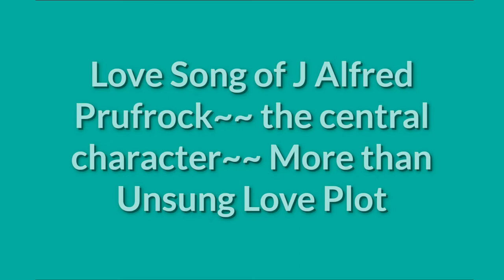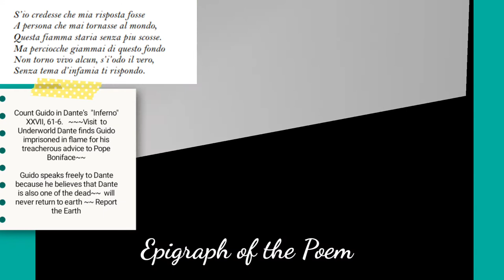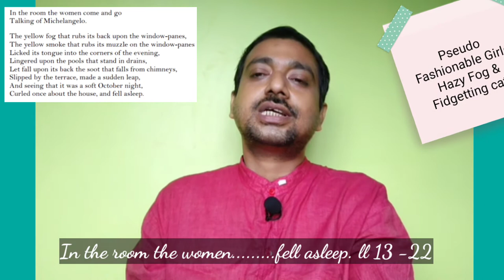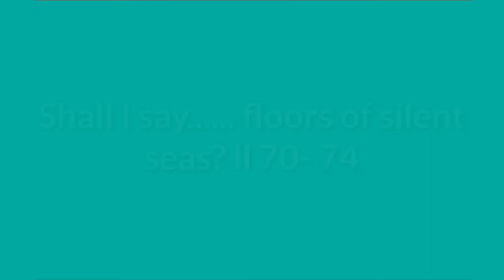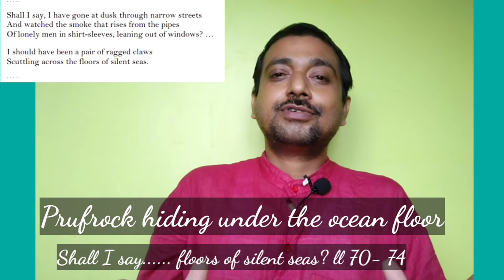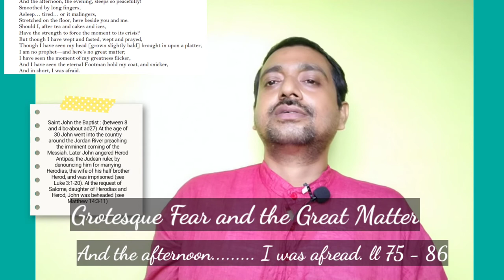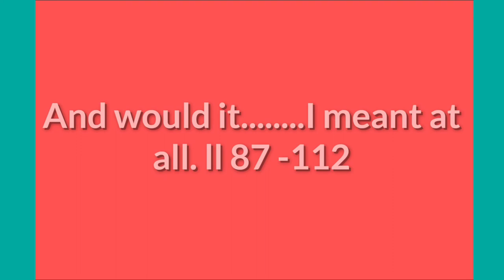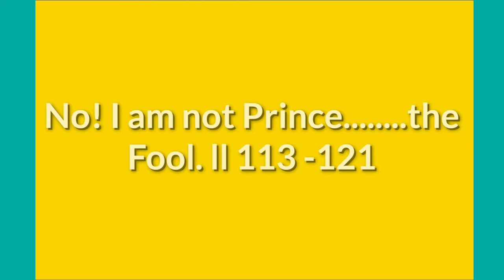Understanding T. S. Eliot’s “The Love Song of J. Alfred Prufrock” : Complete Analysis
Highlights-
What is the main idea of The Love Song of J. Alfred Prufrock?
What is Prufrock's overwhelming question?
What is the meaning of the phrase in The Love Song of J. Alfred Prufrock I have measured out my life with coffee spoons?
What Is The Love Song of J. Alfred Prufrock written in?

ADsEnglishLiterature ArdhenduDe wbbhse cbse ncert baenglish maenglishlecture T. S. Eliot’s “The Love Song of J. Alfred Prufrock” (published in 1915) is his earliest masterpiece. Structured as a dramatic monologue, the poem is an examination of the soul of a timid man paralyzed by indecision and worry about his appearance to others, particularly women. The ‘You’ and ‘I’ are the two split personalities of Prufrock. The anxious, physically weak and metamorphosed Prufrock hesitates in making even the smallest decisions or actions.

00:00 Intro
01:17 T.S.Eliot: The Poet
02:11 J. Alfred Prufrock: the everyman; more than unsung love poem
10:00 Modernity of the text
12:21 Epigraph
15:55 ll 1 to 12
27:01 ll 13 to 22
31:39 ll 23 to 34
36:49 ll 35 to 48
43:30 ll 49 to 62
51:51 ll 63 to 69
53:58 ll 70 to 74
27:28 ll 75 to 86
01:02:50 ll 87 to 112
01:12:22 ll 113 to 121
01:17:38 ll 122 to 134
01:21:22 Critical Comments and Conclusion